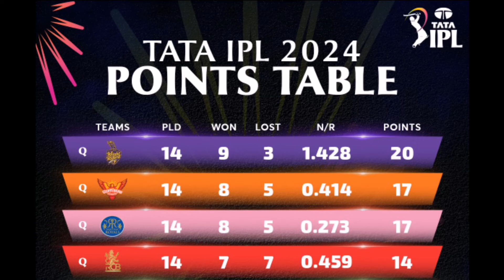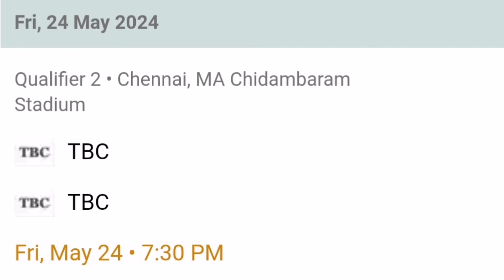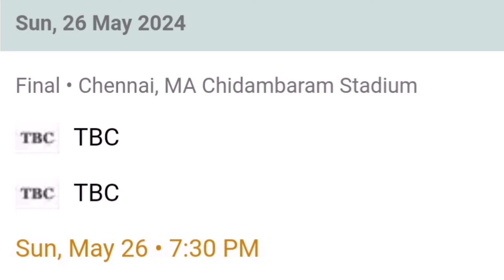IPL 2024 Playoffs Schedule | IPL 2024 Playoffs Team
Your Queries -
1. IPL 2024 Playoffs Schedule
2. IPL 2024 Playoffs Team
3. IPL Playoffs 2024 Schedule
4. IPL 2024 Playoffs
5. IPL 2024 Playoff Teams
6. IPL 2024 Playoff Schedule
7. IPL Playoffs 2024
8. IPL Playoff Schedule 2024
9. IPL 2024 Playoffs Rules
10. IPL 2024 Playoffs Explained
11. IPL 2024 Playoffs Matches
12. IPL 2024 Playoffs Qualified Teams
13. IPL Playoffs 2024 Explained
14. IPL Playoffs 2024 List
15. IPL 2024 Semi Final Date
16. IPL 2024 Semi Final Schedule
17. IPL 2024 Semi Final Team
18. IPL 2024 Semi Final Match
19. IPL 2024 Semi Final List
20. IPL 2024 Semi Final Kaise Hoga
21. IPL Play Off Team 2024
22. IPL Play Off Schedule 2024
23. IPL Play off Match 2024
24. IPL Play off Match Schedule 2024
25. IPL 2024 Qualified Teams
26. IPL 2024 Qualified Teams Today
27. IPL 2024 Qualifier Schedule
28. IPL 2024 Qualifier 1
29. IPL 2024 Qualify Match
30. IPL 2024 Qualify 4 Team